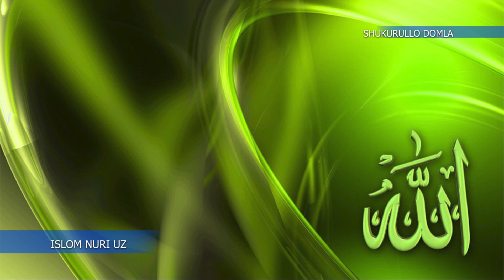Курмагани кургани курсун Шукурулло домла | Shukurullo domla maruza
shukurulloh domla